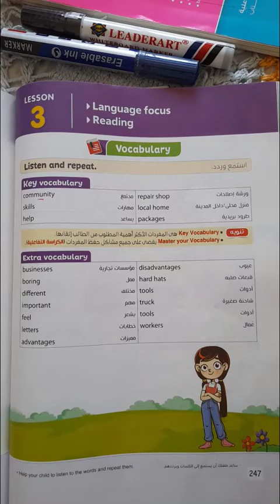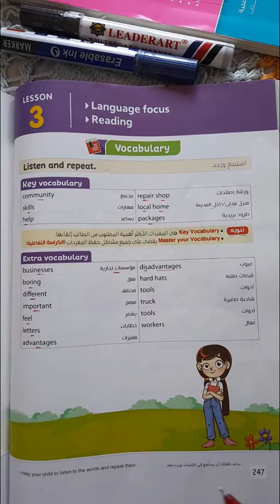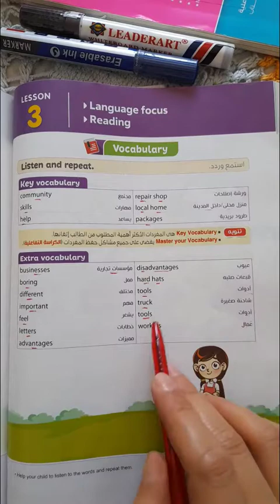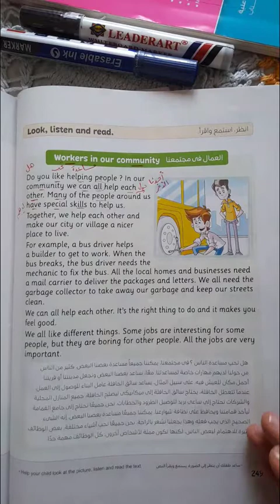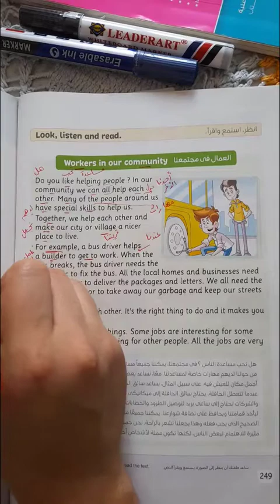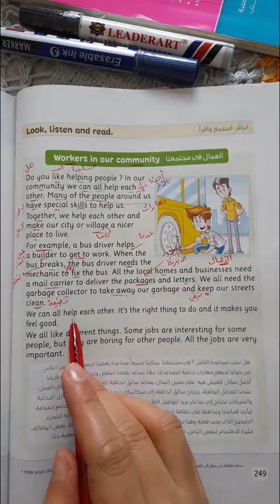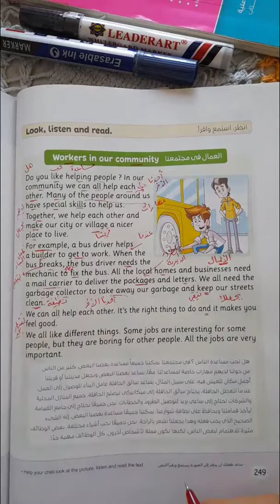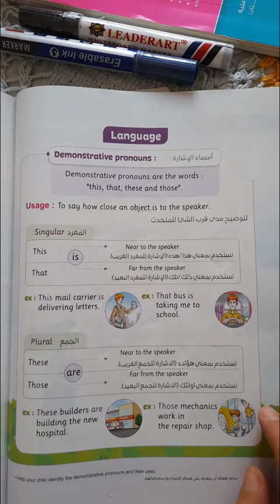الوحدة الخامسة|الدرس الثالث| العمال في مجتمعنا